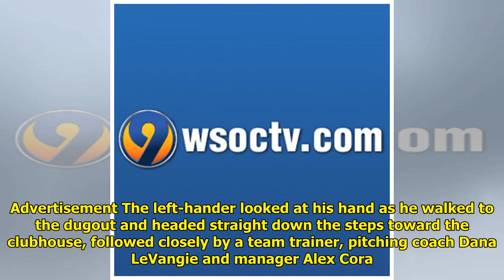Red Sox rally for 11-run inning after Price hurt in 14-6 win